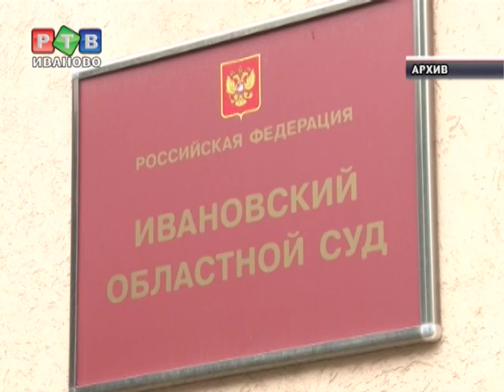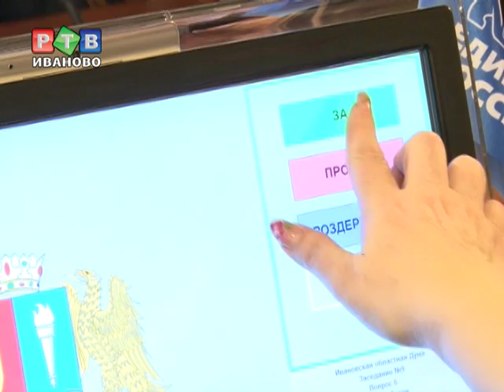Самая короткая сессия областной Думы